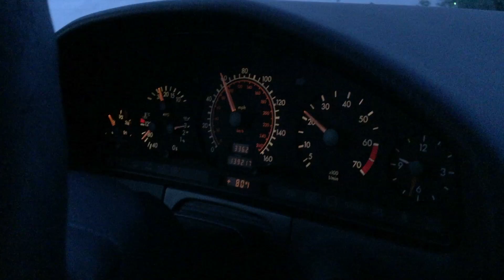The Florida Texas Video Diary Day 10 AUSTIN, TEXAS out of the Line of Fire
Pete Ruppert Photography / Republic DRIVE feat: The Florida Video Diary Day Ten;
from Austin to Buffalo, Texas, in a Mercedes S-Class (Eisenschwein); follow BicMic (Michael von Trzebiatowski) and Pete on their RoadTrip thru the southern states; filmed under controlled conditions- we don't drink and drive (beer is fake!);
allGlory2theLORDjesus!